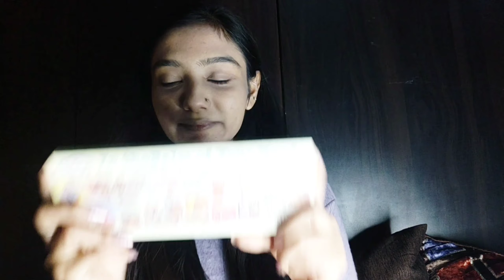Winter Everyday Makeup Look For Oily skin No Makeup / Makeup Look With BB Cream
1) lotus Glow Whighting Gel Cream SPF 30 pA++
2) Good Vibes Rose Hip Oil Serum
3) NYB Compact Powder Shade 01
4) ADS In the Balm Of Your Hand Face Pallet
5) ADS Pro Cosmetic Lipstick Shade 409 Rose Blossom
6) ADS COSMETIC Mascara

Please you can follow me on